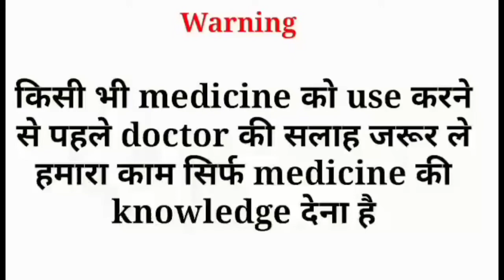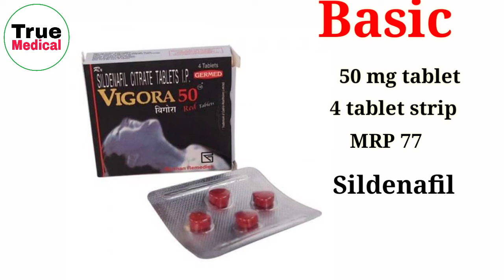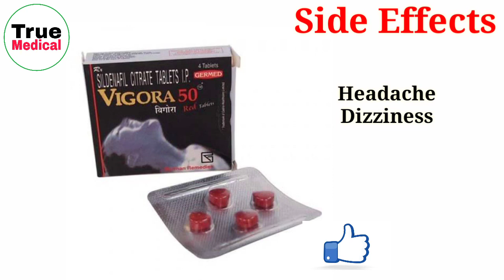Vigora tablet review | vigora tablet kaise use karna hai | good review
Vigore 50 Red Tablet is a prescription medicine used to treat erectile dysfunction (impotence) in men. It works by increasing blood flow to the penis. This helps men to get or maintain an erection. It belongs to a group of medicines known as phosphodiesterase type 5 (PDE 5) inhibitors.

TRUE MEDICAL

         WARNING
No copy my video and Audio